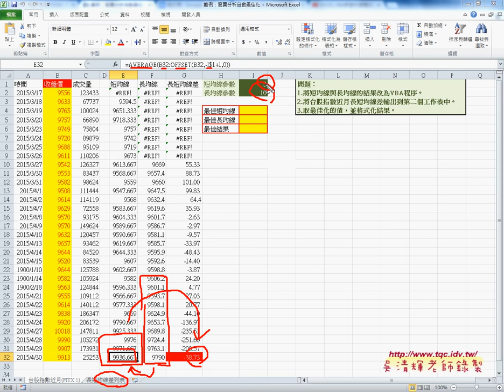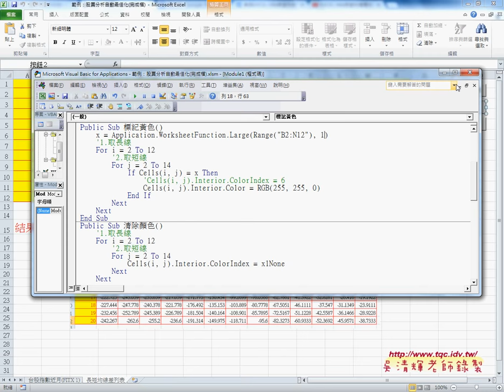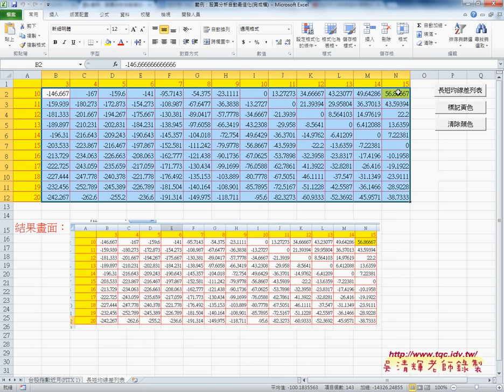股票分析自動最佳化01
EXCEL VBA處理股票分析自動最佳化範例

最近上EXCEL入門班的學生問了個還蠻不錯的問題，
雖然股票分析對我而言很外行，但他很認真的仔細跟我解說他的問題，也很認真的寫出的VBA程式，但由於他程式有部分是從別的書中的程式參考而來，
所以有很多地方不能理解，
於是我就逐步的說明，主要要能真掌握VBA程式，
還是要把成是拆解成幾個部分看，
參考來的程式碼由於作者把好幾個部分程式寫入，
讓原本功力不深的同學不容易理解。
其次，寫程式沒有一定的規則，最重要的自己熟悉的邏輯，
不然要懂別人的邏輯不如自己重寫來的快。
再者，
養成程式撰寫的好習慣一定是必要的，
沒有註解，沒有縮排習慣的人，雖急就章寫好程式，
但將來除錯或是更複雜的程是將是頭痛問題，
更別說要別人理解你的程式了。

以下是程式畫面，分成3部分，
1.長短均線差列表程序
2.取用EXCEL內建函數與加入顏色
3.如何清除顏色與最佳化結果